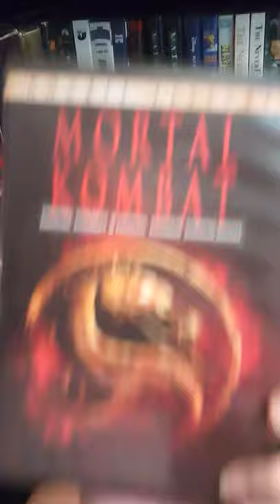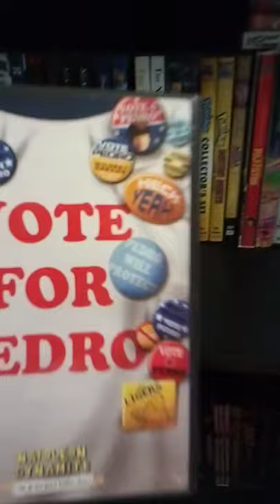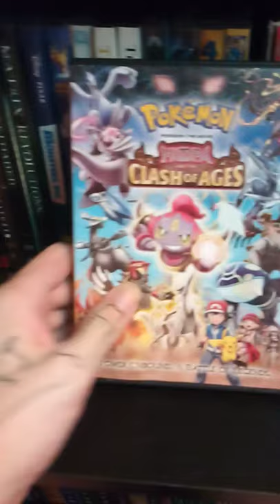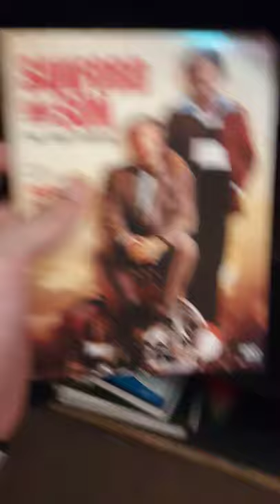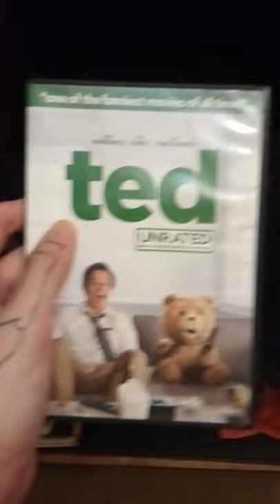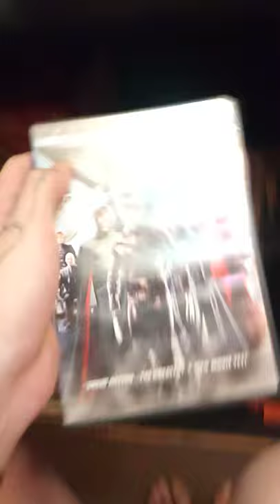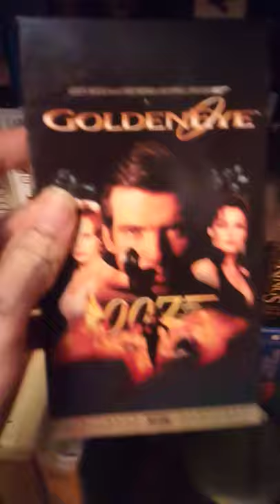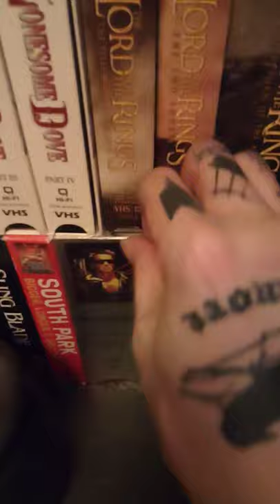My Movie Collection Pt 2! ^_^ Behold, my stuff!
Part 2 of my movie collection videos!